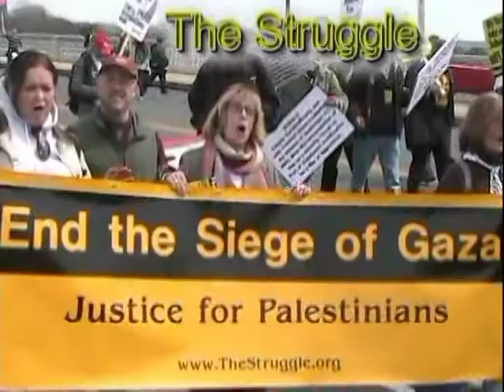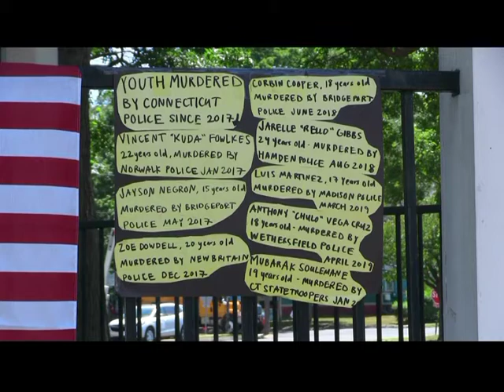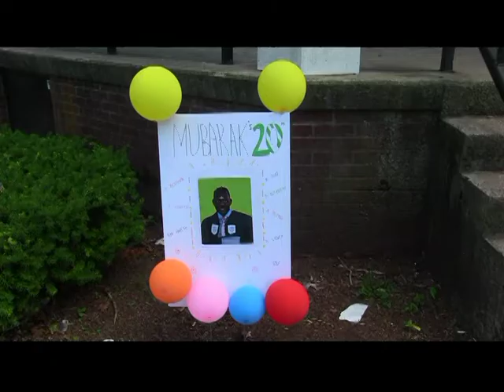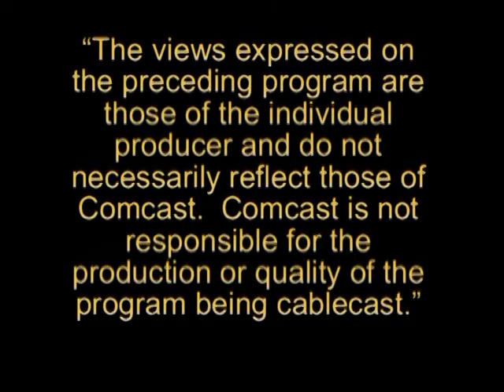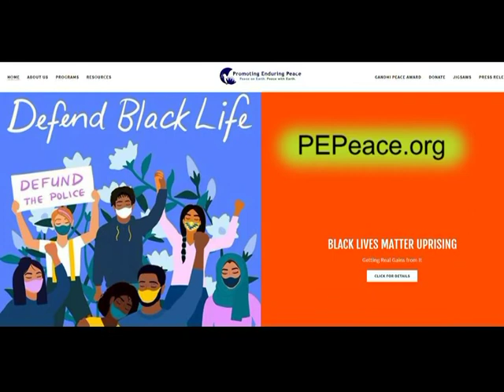The Killing of Her Cousin - The Struggle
On Democracy Now! Noura Erakat talks about the killing of her cousin by Israeli soldiers as he was approaching a checkpoint between Abu Dis and Bethlehem *** 6_24_20 event in West Haven to honor Mubarak Soulemane on what would have been his 20th birthday. He was shot dead on 1/15 by a CT state trooper *** Los Fidel talks about a violent crowd trying to intimidate him and another supporter of removing Columbus's statue from New Haven's Wooster Square *** a  man's comments at Board of Education meeting goes viral as he denounces a Board member who was not listening, but shopping *** program #855